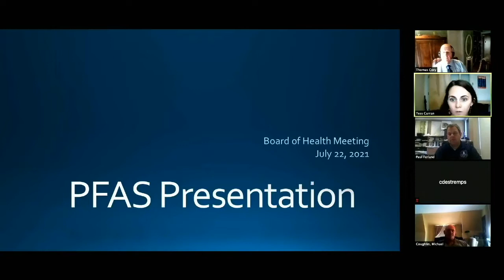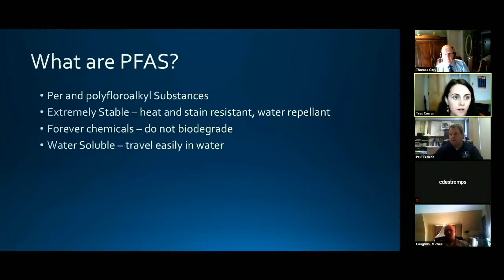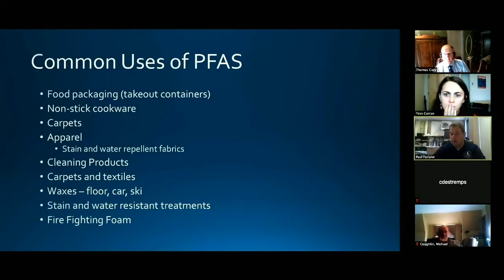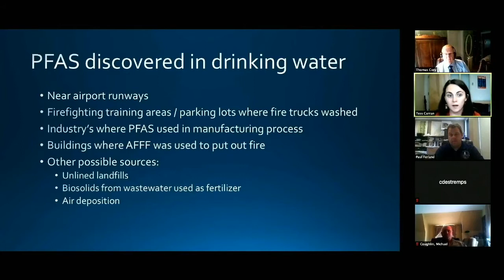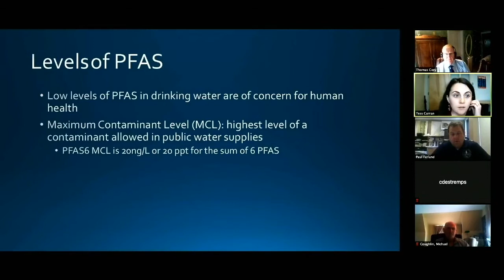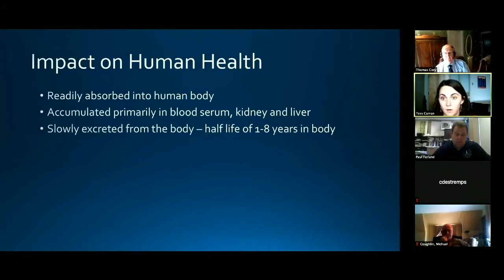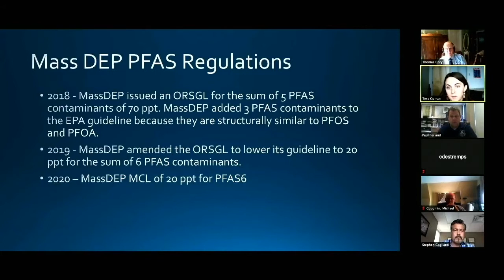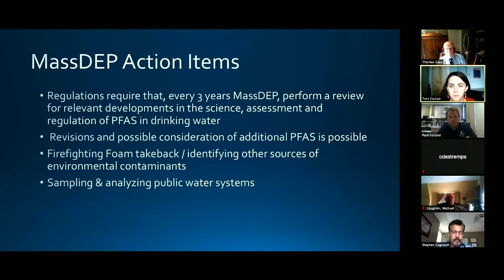7.22.2021 Board of Health